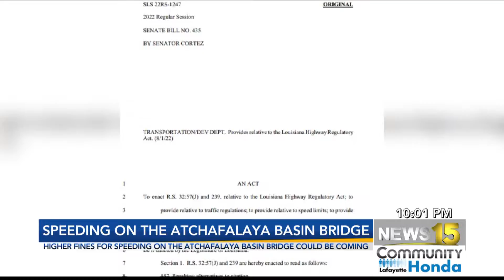Speeding on the Atchafalaya Basin Bridge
Senate bill 435 has been cleared by the Senate and now goes to the full house for debate. Senator Page Cortez first brought the bill to increase fines for speeders on the Atchafalaya Basin Bridge is on the fast track in Louisiana's legislature.